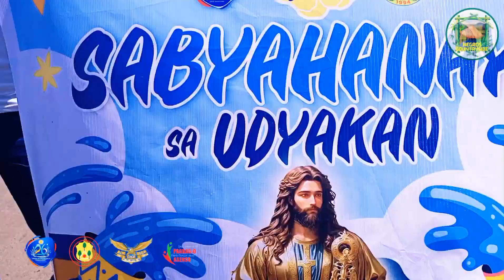Udyakan Festival 2023 | Kabankalan NHS | Street Dance Competition